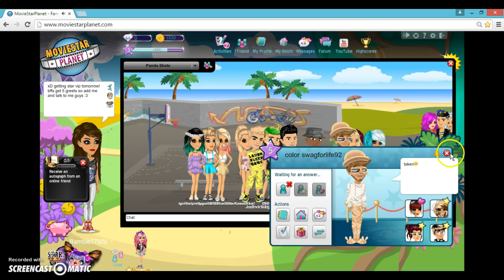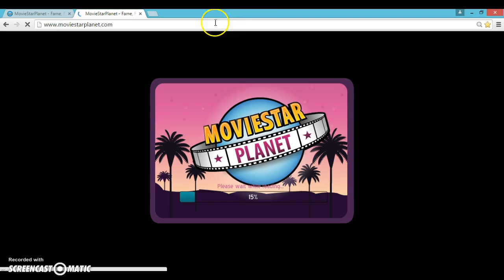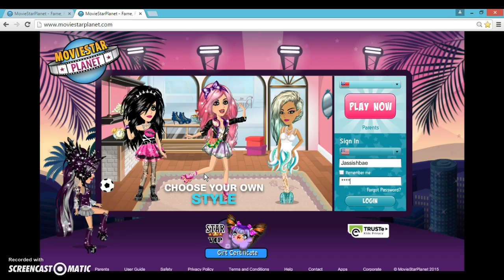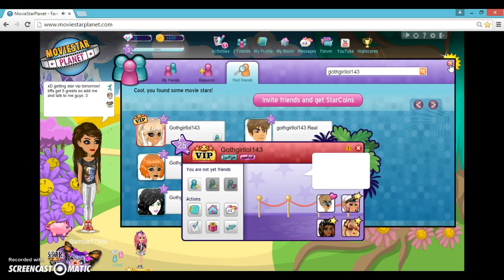My new msp acc.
Mk well add me guys on this account. Totally done with pika. TEAM BAMBIEE TEAM BAMBIEE